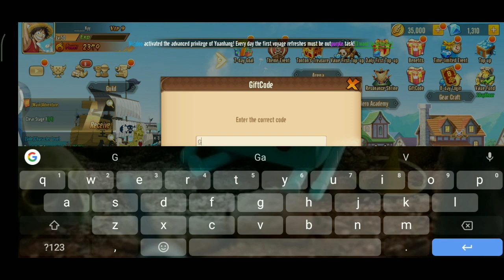8 GIFT CODE AUTO JADI SULTAN 🔥🔥🔥 | FREE LVL 50 VIP 9 😱 | PIRATES ARENA